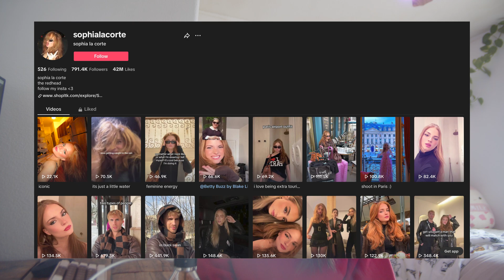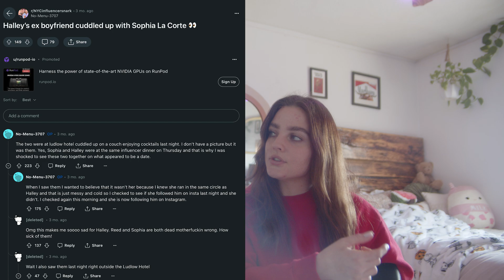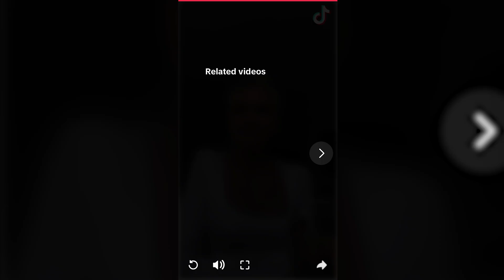What's The Beef Between Haley Mcgookin And Sophia La Corte?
Did Halley have a reason to be mad?